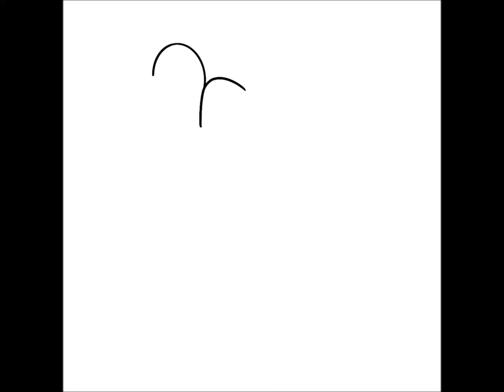Decorative Digital Design- 32( Birds on Branch)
Digital Free Hand Designs Done on Ipad Pro.
Application Used Procreate.